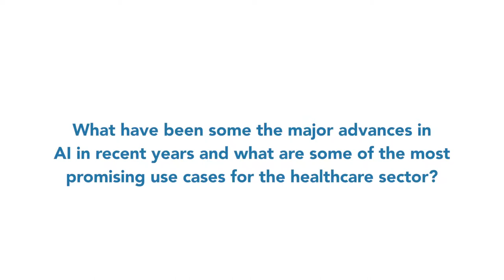ITU INTERVIEWS: Xu Shan, E health Dept Engineer, CAICT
Interview with  Xu Shan, E health Dept Engineer, CAICT
at ITU-WHO Workshop on Artificial intelligence for Health

WHO, ​Geneva, Switzerland, 25 September 2018